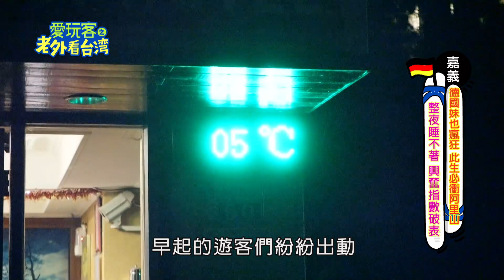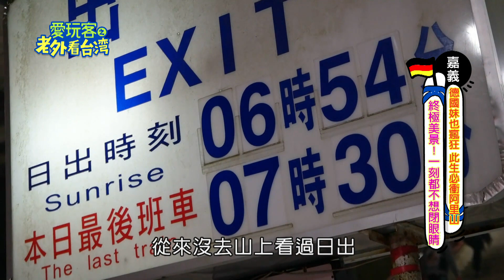【嘉義】全球旅客都來追的阿里山日出 (ENG subtitle)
好美的阿里山日出
夏天上山很舒爽